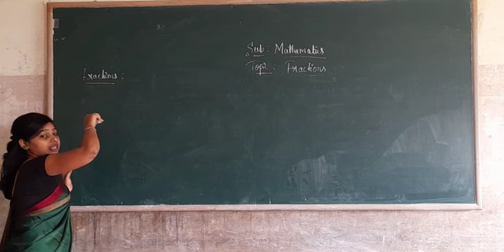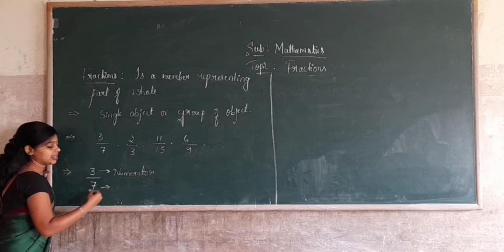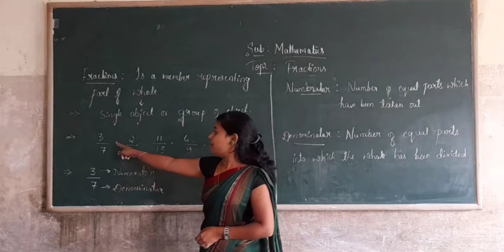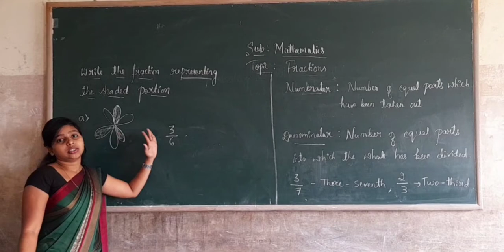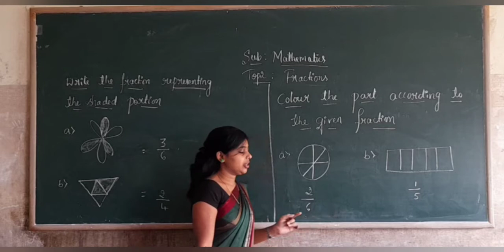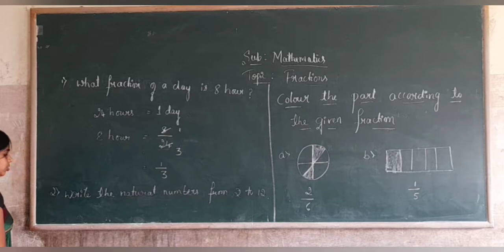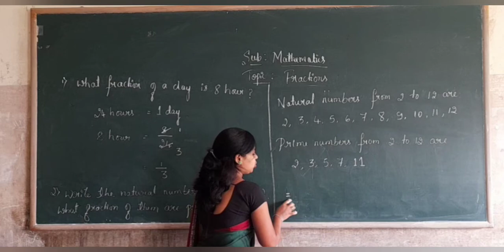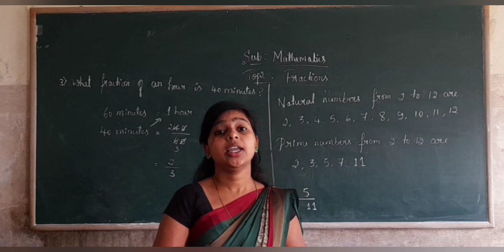6th Maths Fractions Part 1 Class by Mangala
6th Mathematics Fractions (Part 1 )Class by Mangala